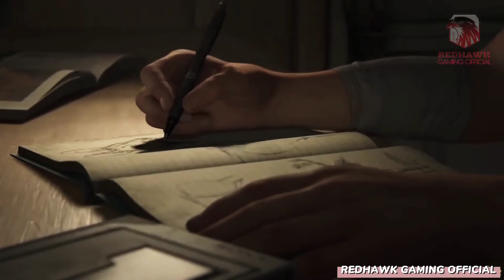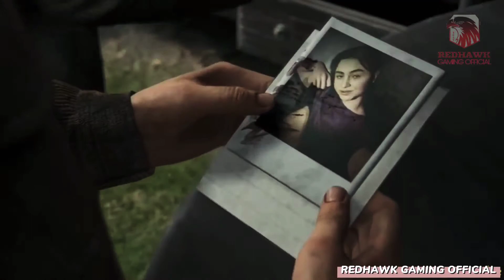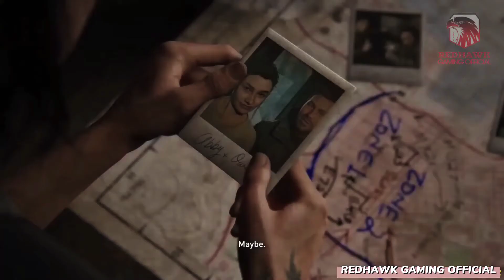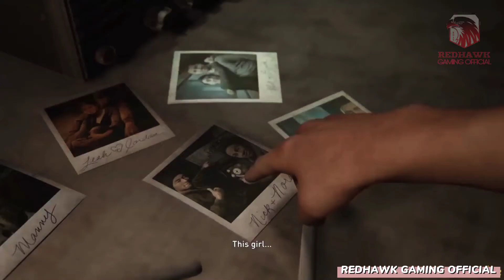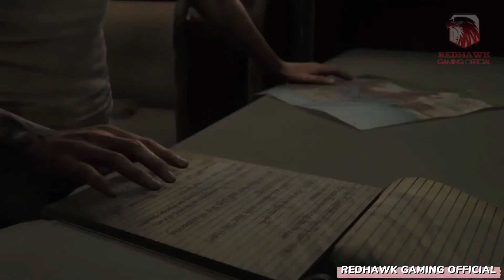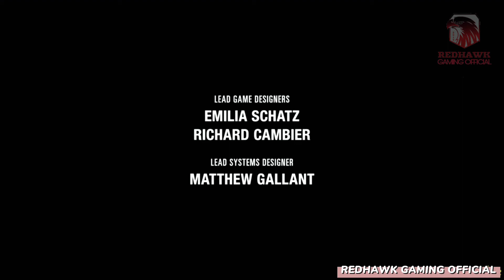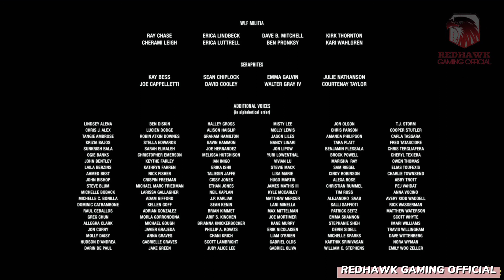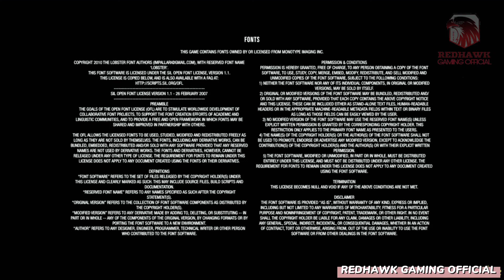The Last Of Us Part II - The Movie